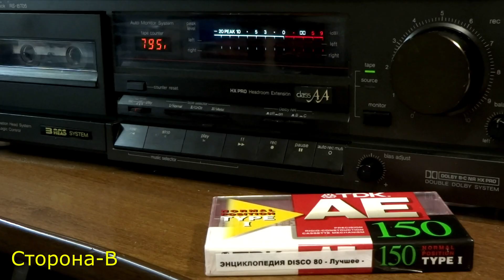ЭНЦИКЛОПЕДИЯ DISCO 80 Лучшее Кассета 150 Минут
Второй уникальный сборник,в котором собраны исполнители Disco музыки теперь 80 тых годов..
Аудиокассета 150 минут новая,аккуратно вскрыта,не нарушая целостности упаковки,что дает возможность сохранить первозданность новой аудиокассеты.
Сборник составлялся специально под метраж данной кассеты и не имеет аналогов в принципе.
Источник,с которого производилась запись это разные катушки из студий звукозаписи.
Количество данных аудиокассет ограничено ввиду их редкости.
Уровень пиковых нагрузок записи О+2 dB.

150 мин.

ЭНЦИКЛОПЕДИЯ DISCO 80 - Лучшее -

A)
01. Joy - Touch By Touch
02. Fancy - Slice Me Nice
03. Bad Boys Blue - You're A Woman
04. Modern Talking - Jet Airliner
05. C.C.Catch - Heaven And Hell
06. London Boys - My Love
07. Pet Shop Boys - It's a Sin
08. Gloria Ganor - I Will Survive
09. Sabrina - Boys
10. Savage - Only You
11. Visage - Fade To Grey
12. Sandra - We'll Be Together
13. Dschinghis Khan - Moskau
14. Mr. Zivago - Little Russian
15. Fracesco Napoli - Balla
16. Opus - Life Is Live
B)
17. Desireless - Voyage
18. Alphaville - A Victory of Love
19. Pia Zadora - When The Rain Begins To Fall
20. Les McKeown - It's A Game
21. Ken Laszlo - Glasses Man
22. Bonnie Tyler - Holding Out For A Hero
23. Radiorama - Aliens 2
24. Blue System - G.T.O.
25. Chris Norman - Hunters of the Night
26. Secret Service - Aux Deux Magots
27. Inner Circle - A I A I A La Long
28. Jan Holland - De Vogeltjesdans
29. Doop - Sidney Berlin Ragtime Band
30. Lian Ross - Say You'll Never
31. Eddie Huntington - USSR
32. Danny Keith - Keep On Music
33. Mike Mareen - Das Rythm